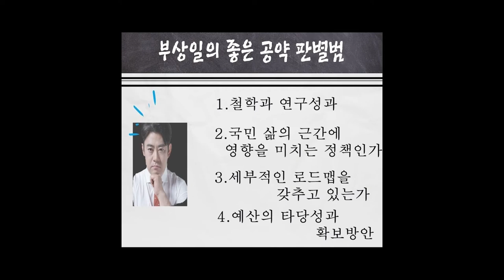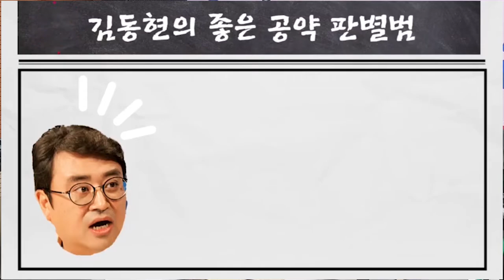[라디오제주시대] [시사전망대 1부] 좋은 공약, 나쁜 공약 판별법